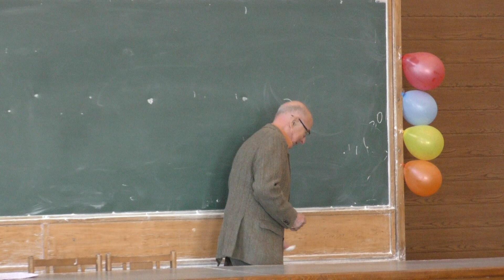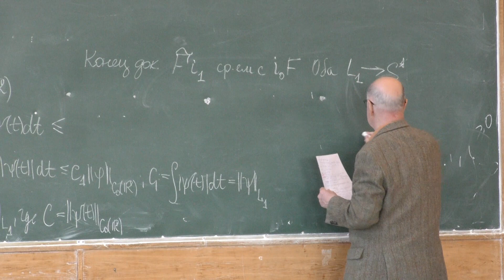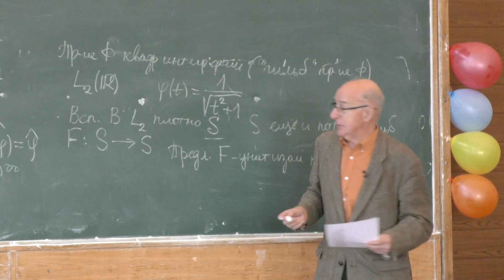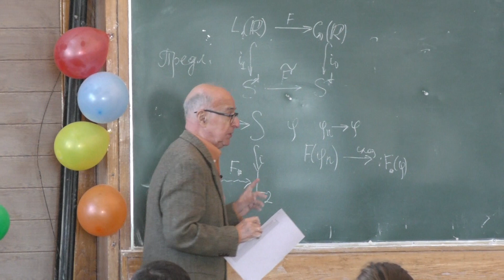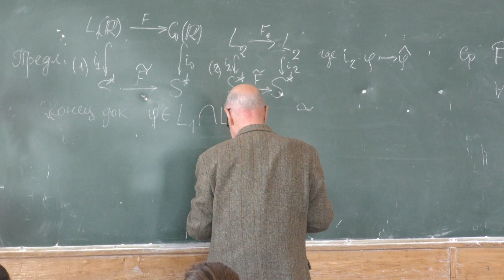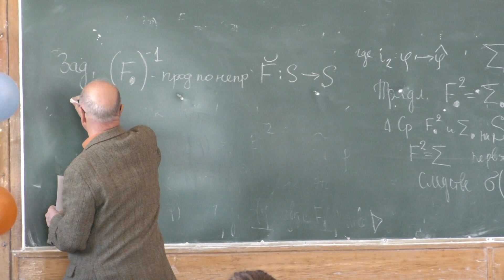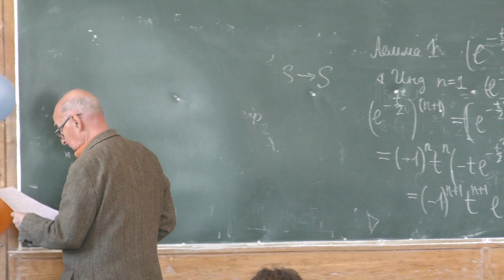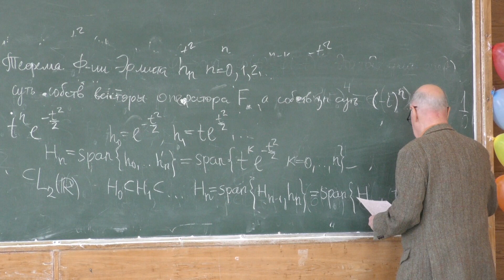Хелемский А. Я. - Функциональный анализ. Часть 2 - Гильбертово преобразование Фурье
0:00:09 1. Вспомогательные леммы об операторе преобразования Фурье.
0:12:22 2. Теорема о единственности классического преобразования Фурье.
0:17:41 3. Преобразование Фурье квадратично интегрируемых функций (гильбертово преобразование Фурье).
0:26:00 4. Теорема Планшереля. Равенство Планшереля.
0:46:40 5. Свойства оператора гильбертова преобразования Фурье.
0:56:22 6. Функции Эрмита. Некоторые свойства.
1:10:57 7. Функции Эрмита как собственные функции оператора Фурье.